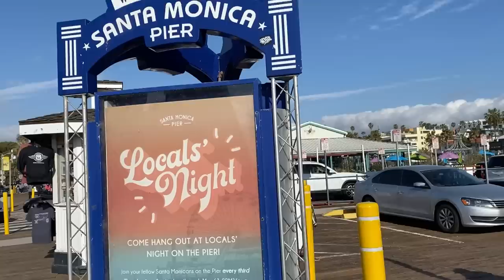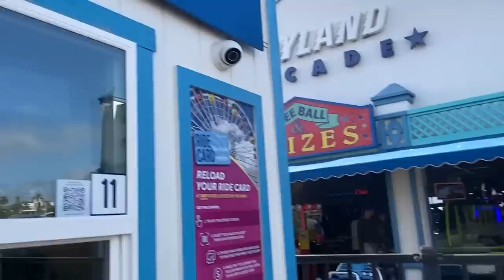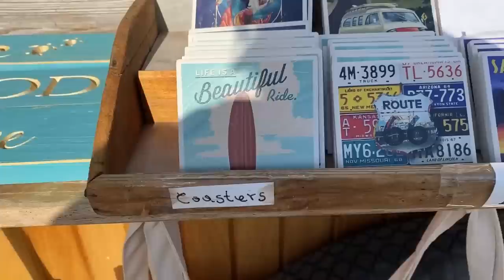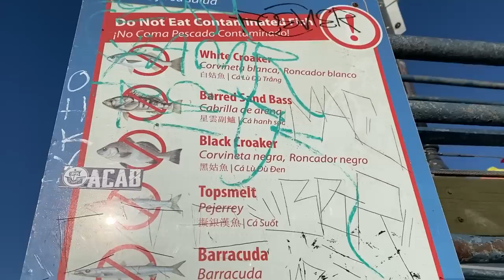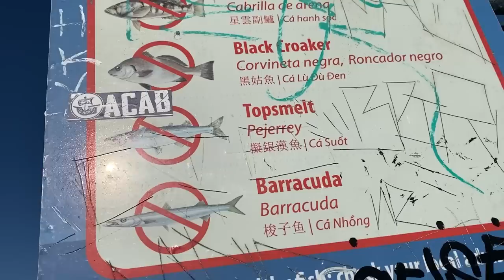Steebee visits Santa Monica Pier (VLOG)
A VLOG of my visit to the Santa Monica Pier-with my girlfriend, and my buddy Danny. The pier offers a variety of activities such as riding the Ferris Wheel-to having your future read by The Zoltar Fortune Teller machine. It was also my first time eating at Bubba Gump Shrimp Company restaurant. We sat near the rapper-Trippie Redd, but couldn't get a photo/video-due to his large entourage .

Music in VLOG: Rico "The Mosquito" -from Little Ray's World(Vol.5)instrumentals.
Rocco "The Avocado" -from Little Ray's World(Vol.4)instrumentals

1425 N. Cherokee Ave